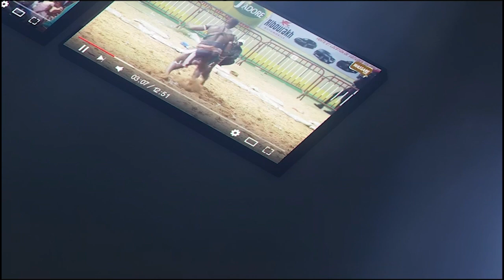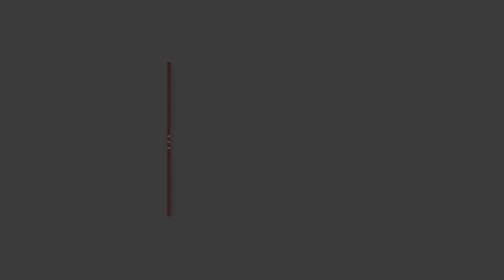Diract Chez Talfa avec Gora Sock, Bulldozer, Ardo ak mafia Gameur bi ''Talfa day game Sokh ioe...''